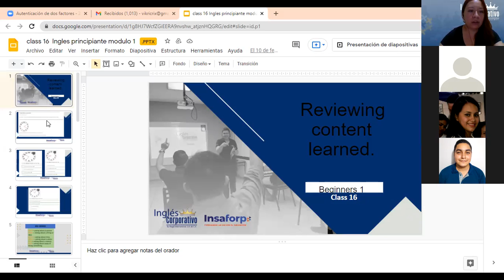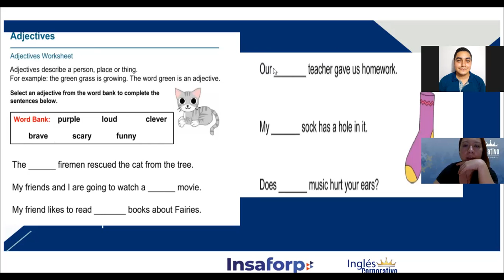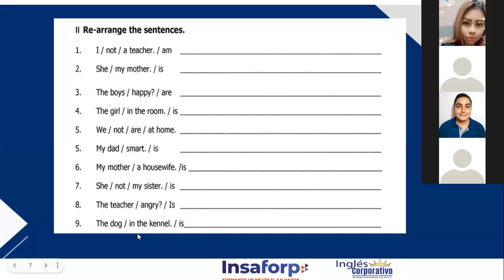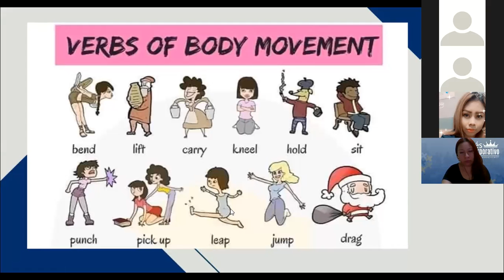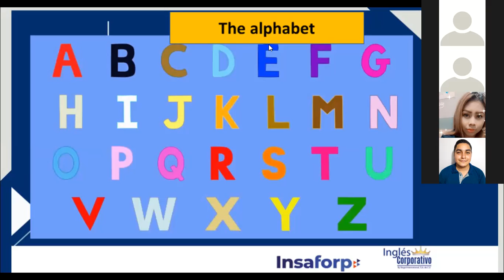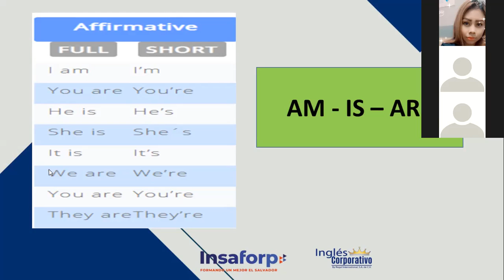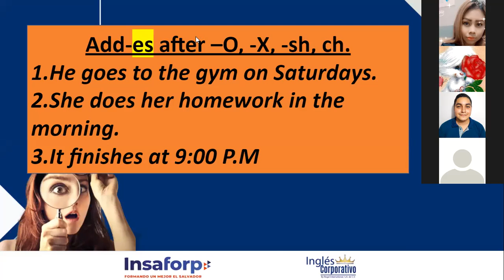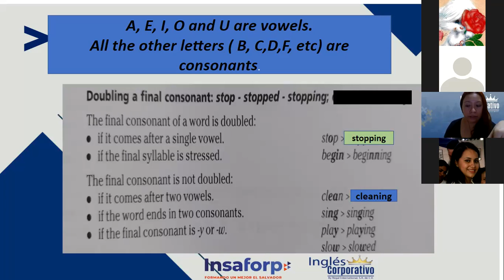Ingles Corporativo-Final Review, Class#16 - Day 16.